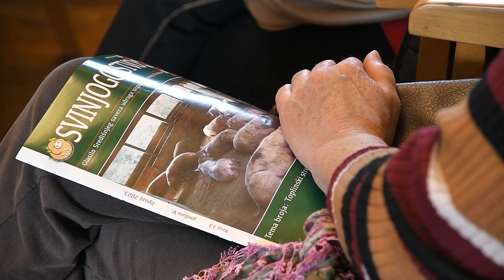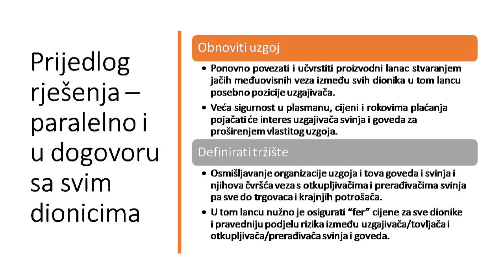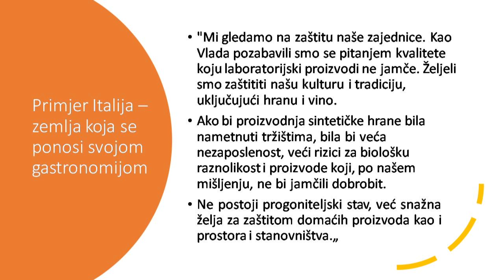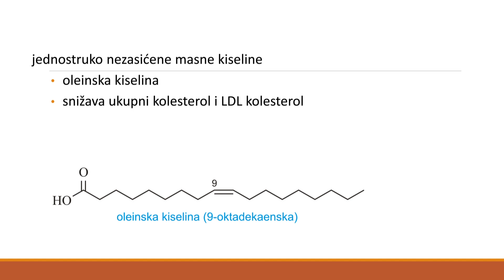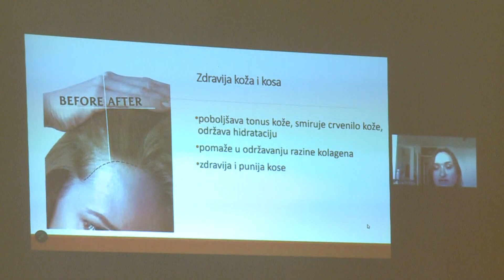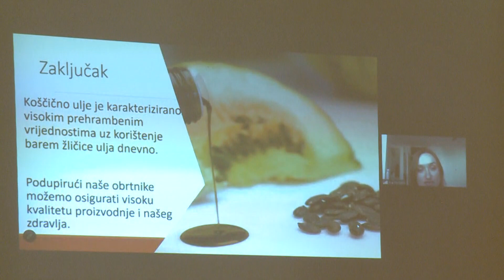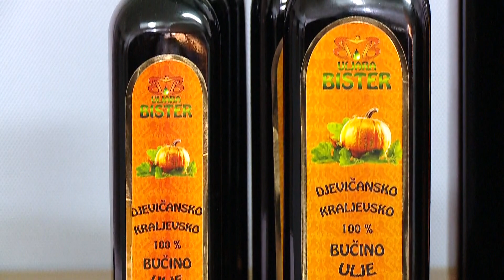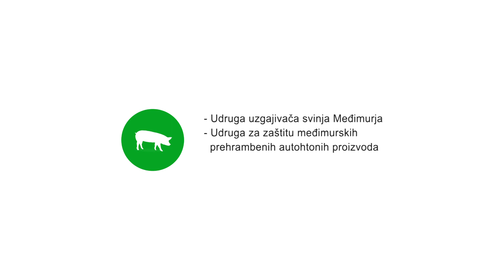Okusi 'z mojega grunta - 4. Kolinski obed i Bučino ulje-smaragd Međimurja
Okusi 'z mojega grunta - 4. Kolinski obed i Međimursko autohtono blago - Bučino ulje-smaragd Međimurja
Udruga uzgajivača svinja Međimurja i Udruga za zaštitu međimurskih prehrambenih autohtonih proizvoda nastavili su s aktivnostima promicanja tradicionalne lokalne gastronomske baštine, podizanju svijesti u povezivanju tradicije uzgoja svinja, očuvanju tradicionalnih jela Međimurja, običaja vezanih uz kolinje i važnosti međimurskog bučinog ulja. U Čakovcu, 26. siječnja 2024.